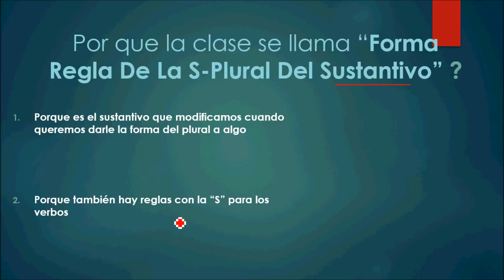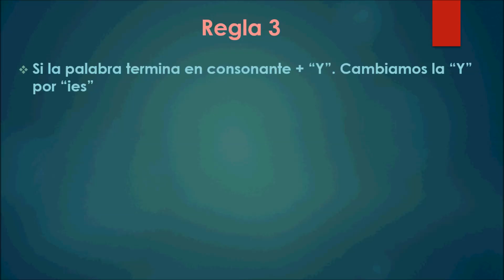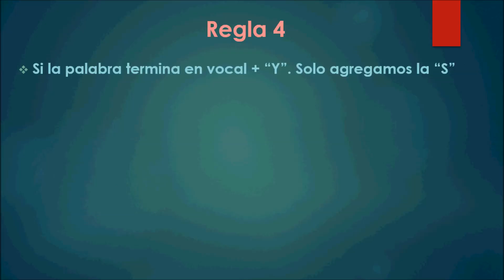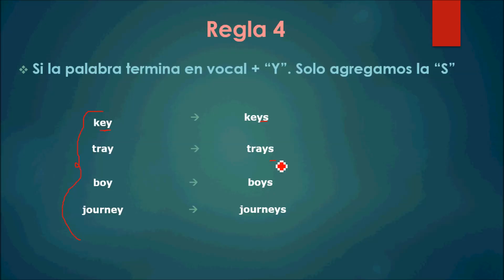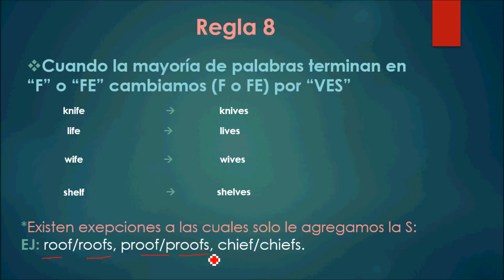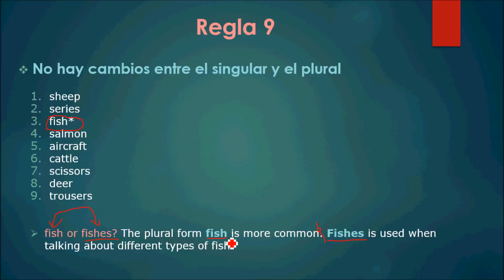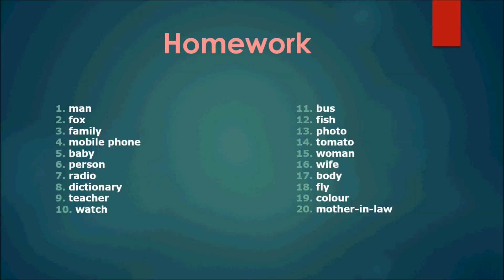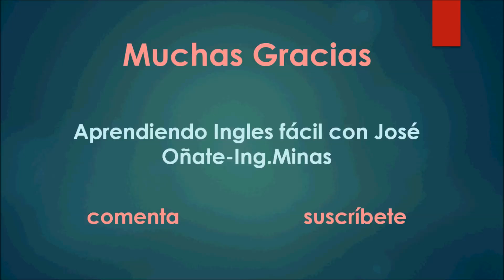Aprendiendo Ingles Facil Con Jose Oñate CLASE 20 (Regla de la S- Plurales)